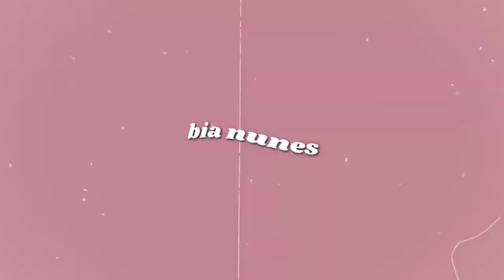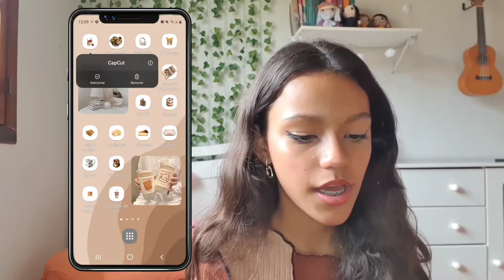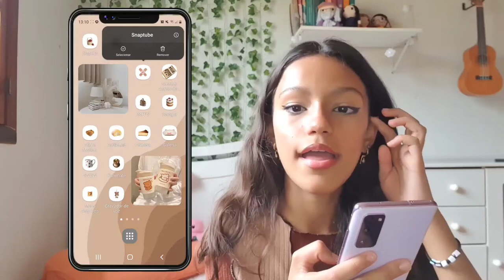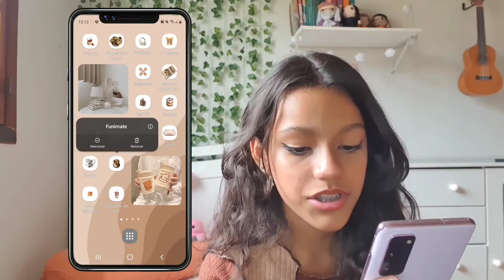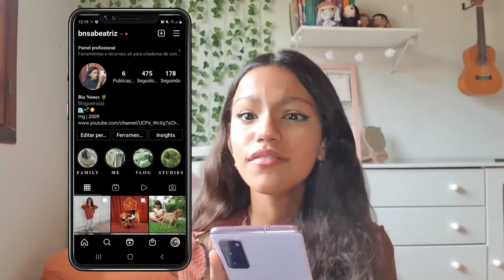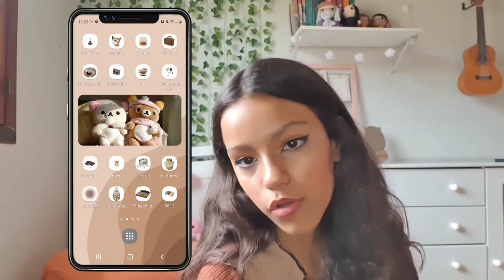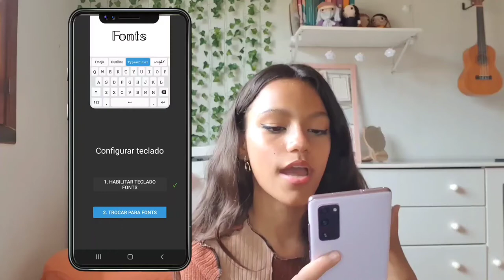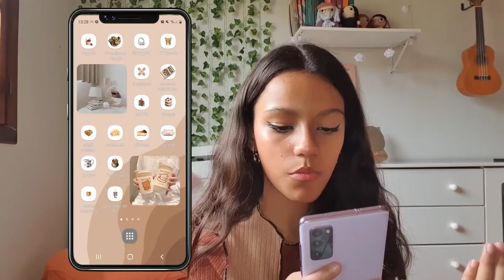TOUR pelo meu CELULAR de 2022 (apps, organização , wiget, etc) || Bia Nunes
Oi, biars, tudo bem com vocês? No vídeo de hoje eu mostrei para vocês como está a organização do meu celular de 2022. Mostrei, com detalhes, todos meus apps e falei a função de cada um! Enfim, espero que gostem 🤍

⬇️ Perguntas frequentes ⬇️
Roblox: percool_plena
Idade: 12 anos
Apps de edição: Kinemaster, Cap cut e Alight Motion.

⚠️ NÃO FAÇO TROCA DE DIVULGAÇÃO ⚠️

Não esqueça:
• inscrever-se
• curtir o vídeo
• compartilhar